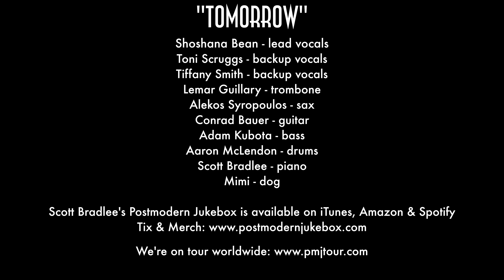Tomorrow (from 'Annie') Motown Cover ft. Shoshana Bean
Shoshana Bean is back for her fifth PMJ video! This time, we've taken a Broadway classic - "Tomorrow" from "Annie" - and given it new life as a Motown standard!

Tiffany Smith - Backup Vocals

Alekos Syropoulos - Sax

Vocal arrangement by: Shoshana Bean
Engineered by: Matt Telford
Video by: Braverijah Sage